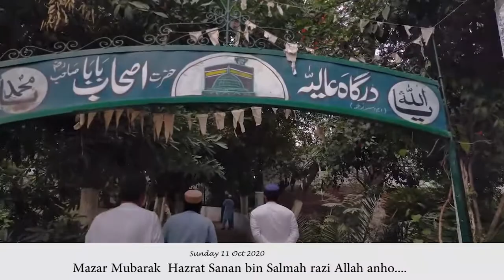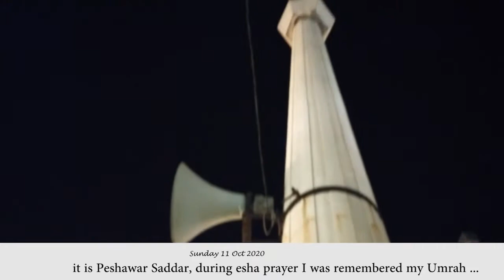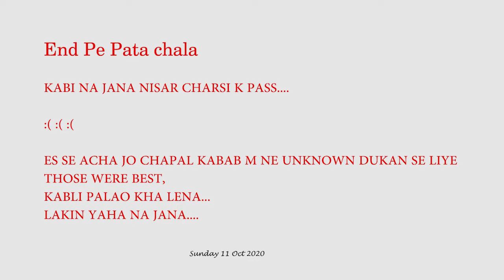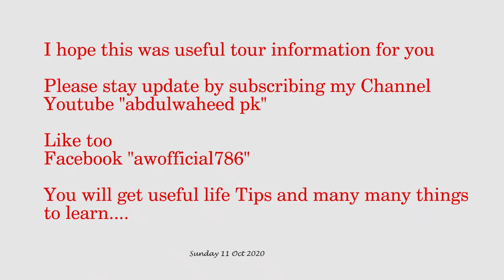Ashab baba chagarmitti Peshawar - Hazrat Sanan bin salma razi allah anho ka mazar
In Ashab baba chagarmitti Peshawar - Hazrat Sanan bin salma razi allah anho ka mazar mubarak.
A tour to Peshawar, learn many things by watching video.

 ہر نئی آنے والی وڈیو کے لئے چینل کو سبسکرائب کیجیئے اور گھنٹی کا بٹن ضرور دبائیں
I am well experienced web developer, web designer and graphic designer. Road map to my career started in 2009.
Since then I have been experienced with different develop & design technologies to be efficient in my digital field. Beside that I am full stack developer and freelancer in Pakistan who can handle complete website development, from scratch to complete.
 نیکی پھیلانے اور اس پر عمل آسان بنانے کے ارادے کے ساتھ جڑے رہیےاور دوسروں کو دعوت بھی دیجیے